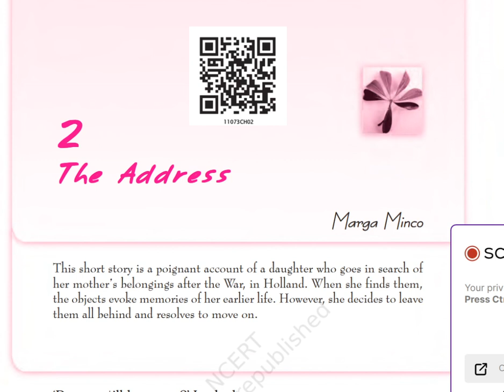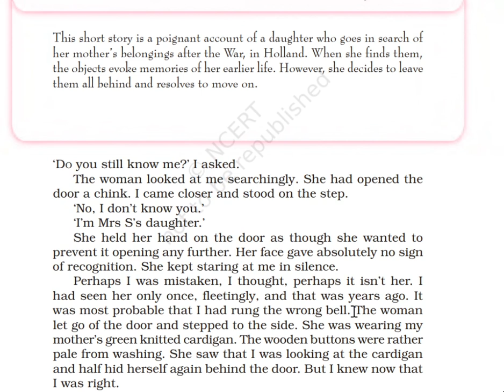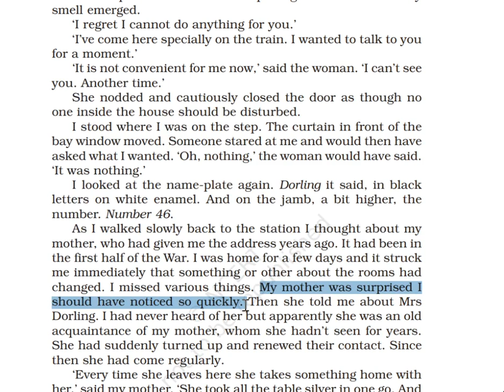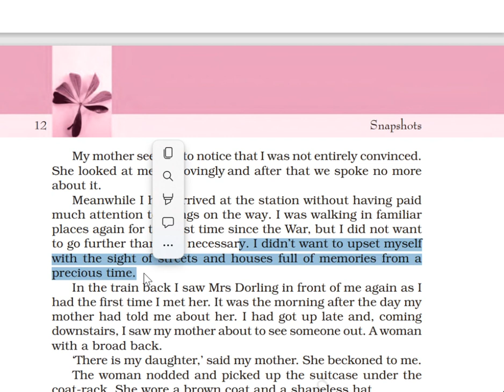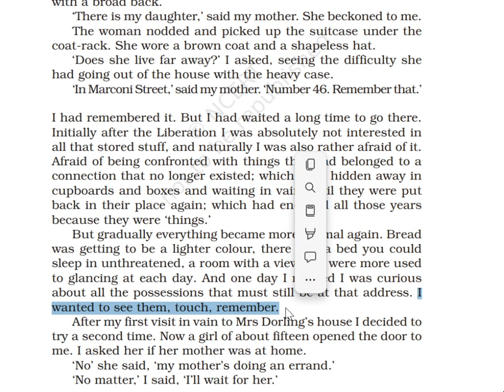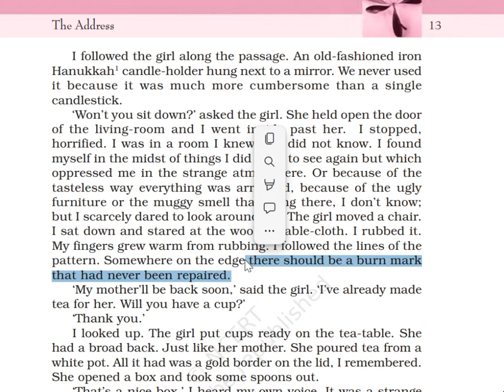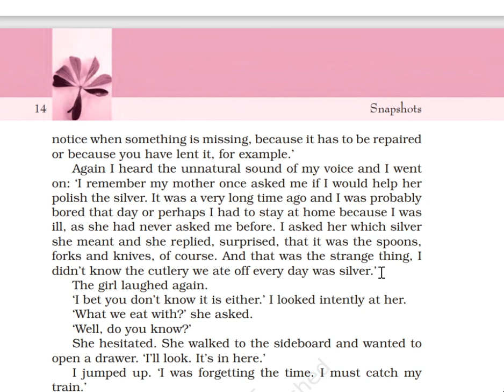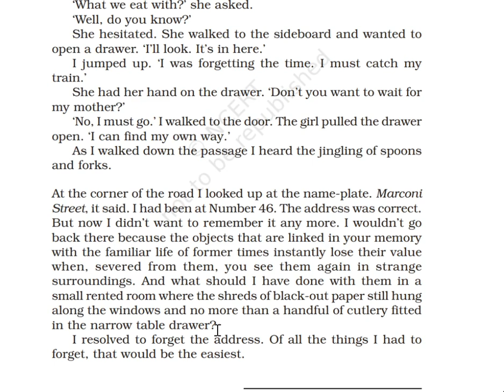The Address by Marga Minco